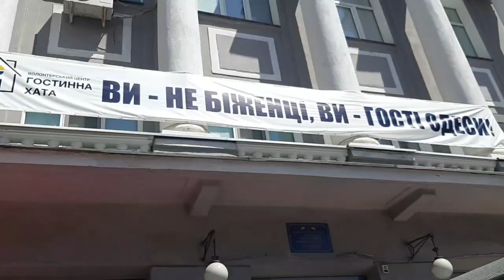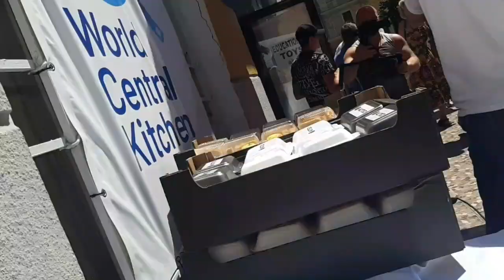Отвезли гуманитарную помощь переселенцам. Прогулялись по городу.